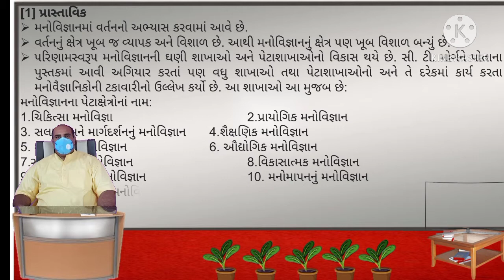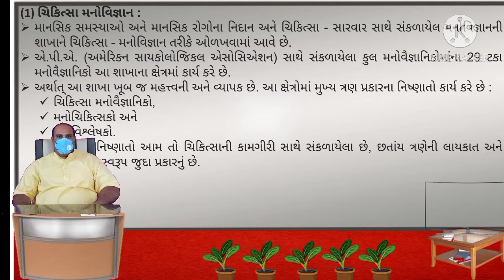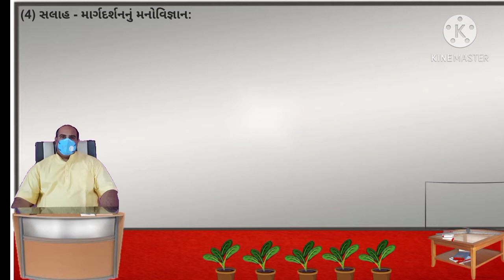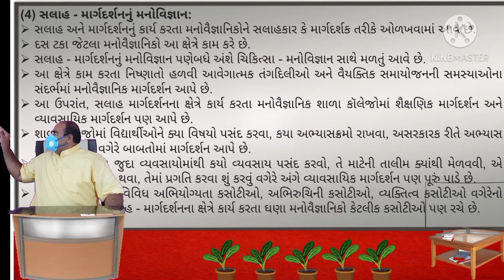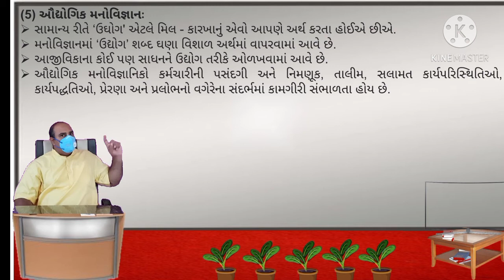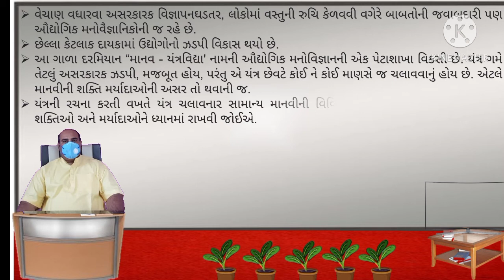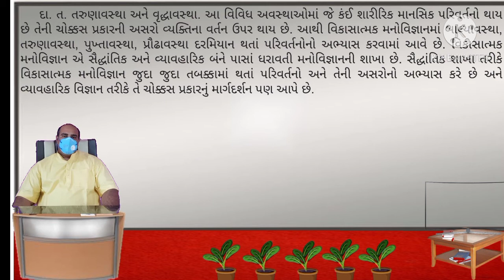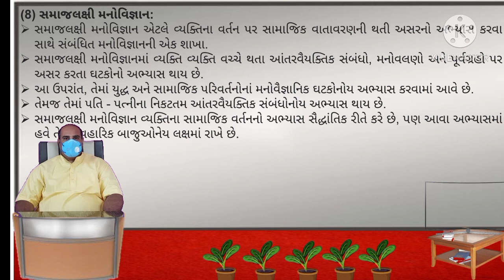Branches of Psychology, મનોવિજ્ઞાનની શાખાઓ, મનોવિજ્ઞાનના પેટાક્ષેત્રો